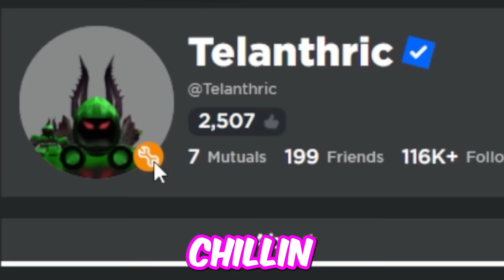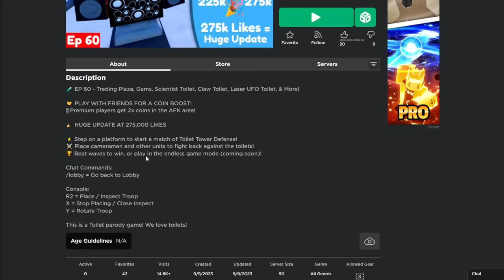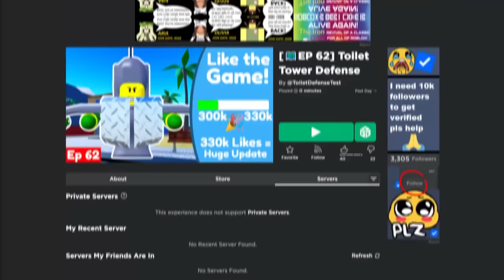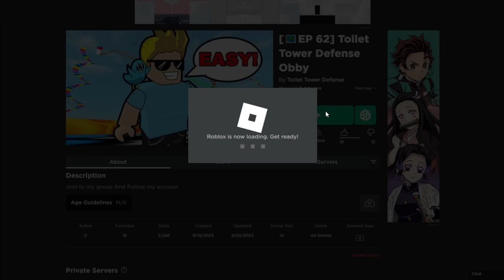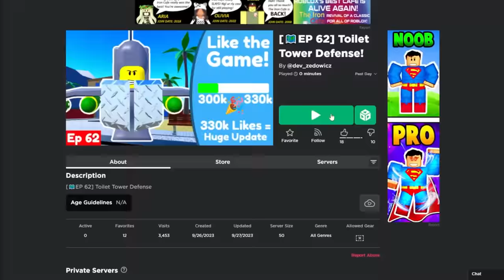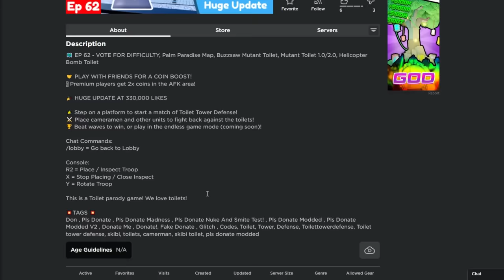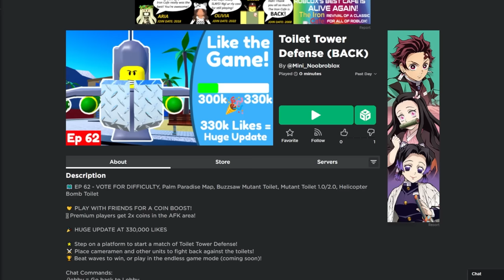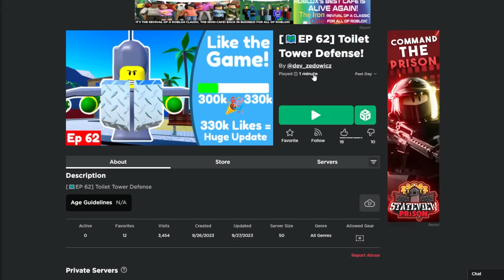Toilet Tower Defense Deleted - So I Found STOLEN Toilet Tower Defense Games!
NOT Checking out update 64 in Toilet Tower Defense on Roblox 😭

Or should I give away a Dancing Speakerwoman?

Toilet Tower Defense Deleted... So SPENDING 100,000 Gems in Bathroom Tower Defense!
What if Toilet Tower Defense DELETED had a MOON WORLD!
i PLAYED Toilet Tower Defense DELETED   was Toilet Tower Defense BANNED on Roblox!
PEOPLE PLAYING Toilet Tower Defense DELETED was Toilet Tower Defense BANNED on Roblox!
REFUND?? was Toilet Tower Defense DELETED was Toilet Tower Defense BANNED on Roblox!
is Toilet Tower Defense DELETED?! on Roblox!
Get Coins FAST Doing NOTHING in Toilet Tower Defense DELETED?!
PLS SIGN for a FREE MYTHIC in Toilet Tower Defense on Roblox!
OPENING 10 Exclusive Scientists Crates in Toilet Tower Defense on Roblox!
PICK a COLOR WRONG NUMBER Get FREE GEMS in Toilet Tower Defense on Roblox!
PICK a COLOR Get FREE GEMS in Toilet Tower Defense on Roblox!
Toilet Tower Defense How to Get Coins FAST in Nightmare Mode 5 ACCOUNTS in 24 Hours!
Toilet Tower Defense How to Get Coins FAST in Nightmare Mode Voting Update in 24 Hours!
Toilet Tower Defense Update 62 VOTING and Toilet Tower Defense Palm Paradise Roblox
Toilet Tower Defense SOLO Cameraman HQ AutoSkip - Waiting for Toilet Tower Defense Update 62
Toilet Tower Defense How to Get Coins FAST - 46,000 Coins in 24 Hours!
Toilet Tower Defense Update 61 Dancing Camerawoman and Toilet Tower Defense Quests ROBLOX
Toilet Tower Defense Camera Helicopter ONLY! Roblox
Roblox Toilet Tower Defense with 5 ACCOUNTS! Noob to Pro!
Toilet Tower Defense What Do People Offer for UPGRADED TITAN SPEAKERMAN on ROBLOX
Toilet Tower Defense Update 60 on ROBLOX
Toilet Tower Defense NIGHTMARE Solo Toilet HQ - Waiting for Toilet Tower Defense Update 61 ROBLOX

MrBitcoin Roblox

###'s